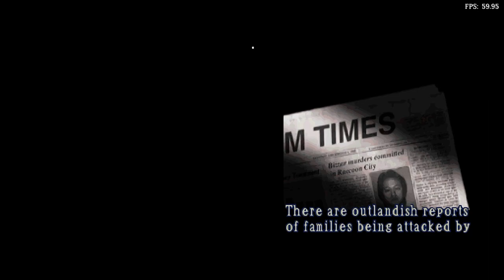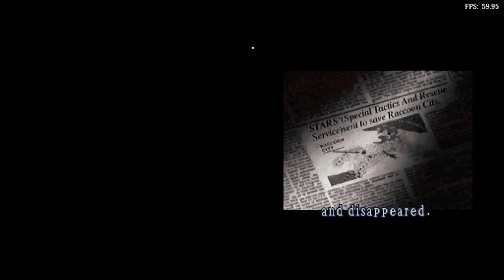Is Resident Evil: Deadly Silence Playable? RetroArch Performance [Series X | melonDS]